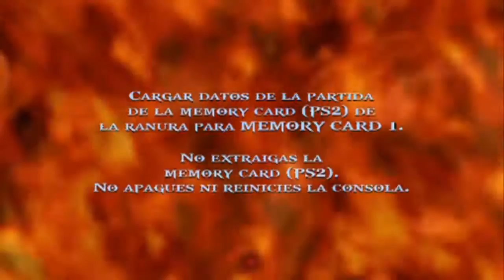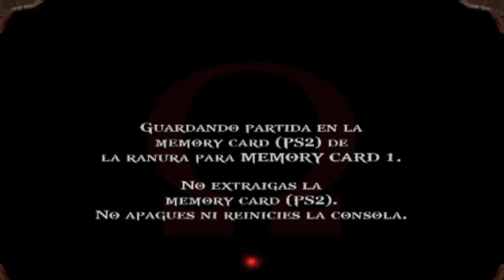❤️ God Of War 1 Gameplay En Español Para Ps2 Modo Historia Full HD Capitulo 20 [1080p 60Fps]